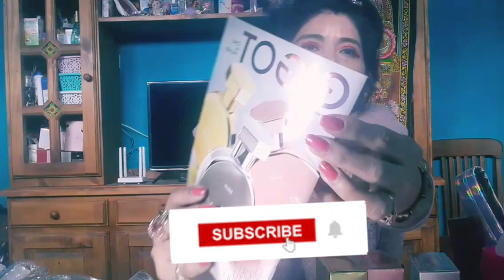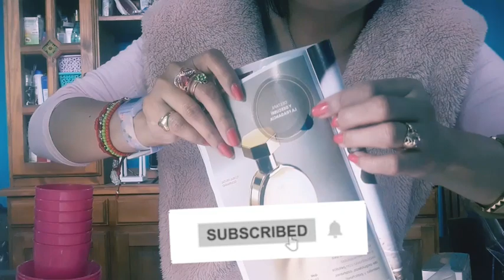unboxing gigot campaña13 silver gold rose parfum reseña pampita reseña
Grupo creado por La Patroncita Super.

Chicas este grupo se creó solo para compartir pdf de catálogos, solucionar dudas, reseñas, información, y todo exclusivamente de las líneas de catálogo de belleza y cosmética así como de indumentaria de catálogo del país 🇦🇷y del 🌎
❌️No se permiten enlaces de otros grupos
❌️No se permiten faltas de respeto
❌️No se permiten discusiones
🔴Se bloqueará y eliminará SIN PREVIO AVISO a quien publique cadenas y/o enlaces dudosos de cualquier tipo ( Premios, regalos, etc )

Cualquier denuncia, queja etc me consultan a mi y lo resolvemos

✅️ Mi instagram de respaldo es @cecicard80

Si querés unirte mi ✅️ Grupo de WhatsApp DE TODOS LOS CATALOGOS te dejo el link de invitación

Si queres unirte a mi ✅️Grupo de WhatsApp DE SOLO VIOLETTA💜💜💜  te dejo el link de invitación

Si queres unirte a mi ✅️ Grupo de WhatsApp DE SOLO GIGOT ❤️✨️te dejo el link de invitación

Si queres unirte a mi ✅️ Grupo de SOLO Amodil 🧡✨️te dejo el link de invitación

Si queres unirte a mi ✅️ Grupo de SOLO Juana Bonita 💛✨️te dejo el link de invitación

Si querés unirte a mi ✅️ Grupo de Solo Avon
💙✨️te dejo el link de invitación

Si querés unirte a mi ✅️ Grupo de SOLO Millanel 👑💝✨️te dejo el link de invitación

Que tengas bello 🌟día 🌞 💕 y bendiciones 🙏🏼💕🌞🌟👑💝💋